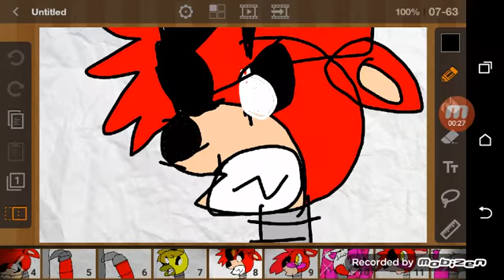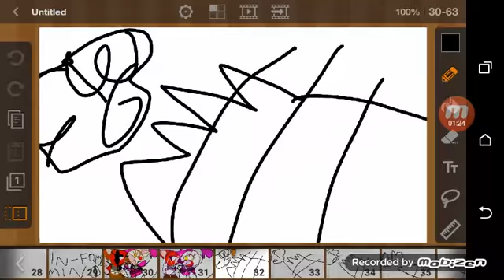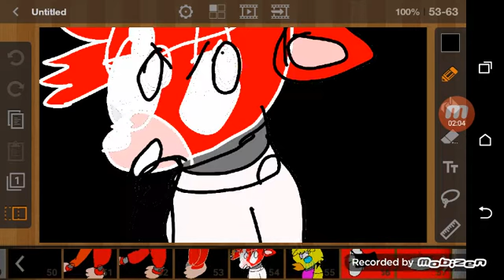Mangle x Foxy Part 2